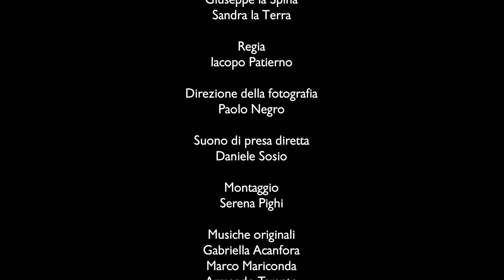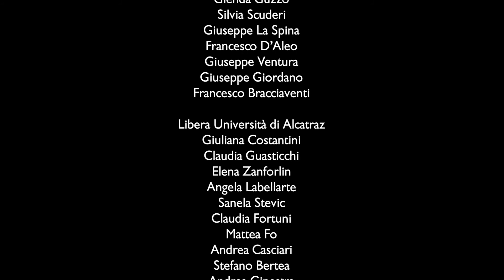Italia Sicilia Gela, second episode: Elisa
Let’s start our journey to discover Gela

Gela is beaches, sun, and the warmth of people who live here. Let's dive into Gela’s Panama Beach, namely a seaside resort founded by Elisa, the other protagonist starring in our web series Italia Sicilia Gela.

“We have been so brave... and we made it! We had an idea and then leveraged the potential
of our territory to find a job for ourselves”.

Next episode on 24 April 2019!